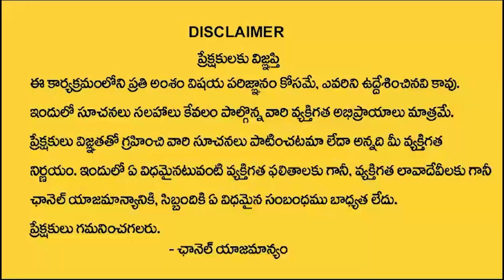Panchangam 09-04-2024 శ్రీరస్తు శుభమస్తు || పంచాంగం || @sitidevotional